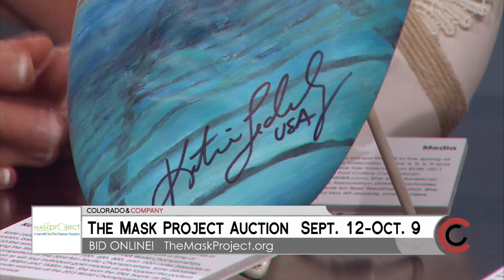The Mask Project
We'll be showcasing different masks on our set over the next several days. You can be an important part by bidding on your favorite to support the compassionate work of the Denver Hospice.